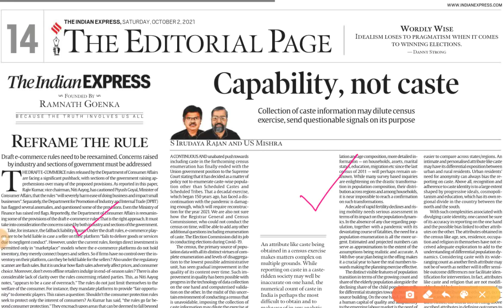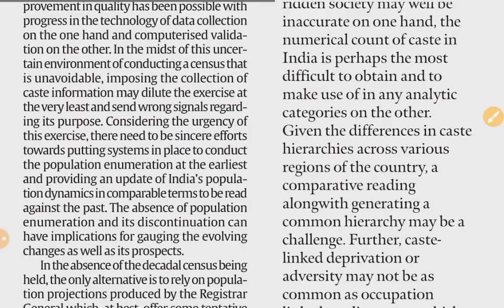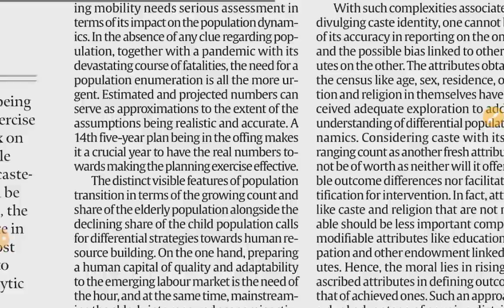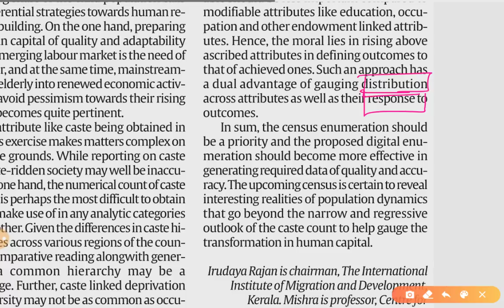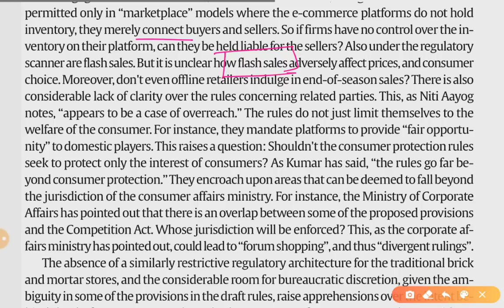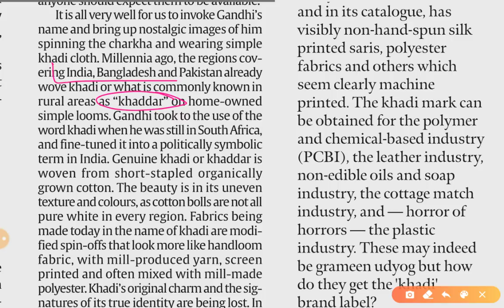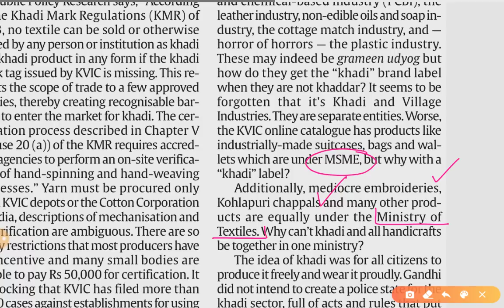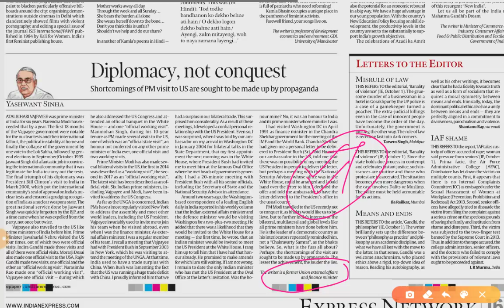2nd October 2021 | Gargi Classes Indian Express Editorial Analysis/Discussion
Today's Topics-
1. Capability, not caste (Population and Associated issues) GS 1
2. Reframe the rule (Government Policies,, Investment Models) GS 2,3
3. Khadi in name alone (Government Policies, Statutory Regulatory bodies)GS 2

The Indian Express Newspaper Analysis 2 October,

2nd October 2021 | Indian Express editorial analysis | The Hindu Editorial  Analysis | The Hindu Editorial Discussion | Indian Express Editorial Discussion | Daily Indian Express Editorial Analysis in Hindi | current affairs for UPSC CSE/IAS |  Daily current affairs for RPSC RAS by Gargi classes.